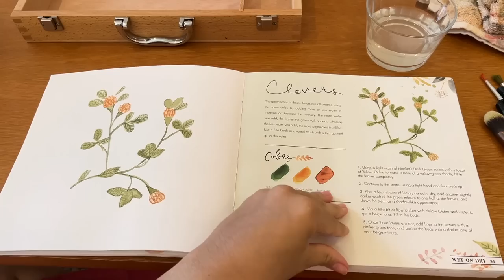Preparando jantar de casal, pintando aquarela, churrasco na piscina, dias em família e descanso.. ☀️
Livro para aquarela